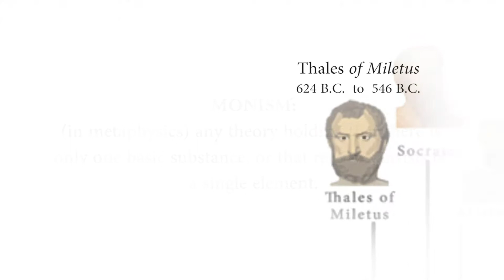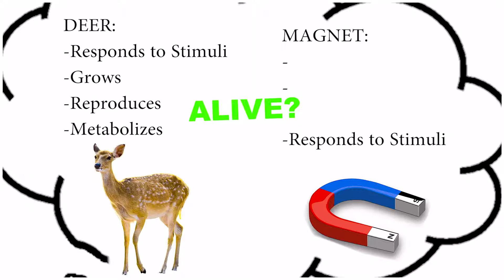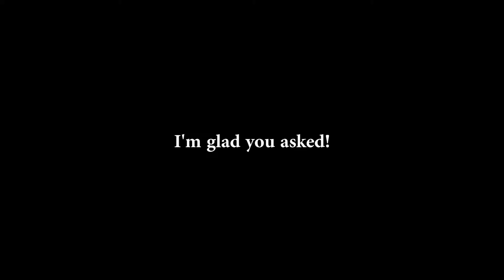Why Thales believed in MONISM and that everything is made of water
Thales of Miletus is considered to many "first" philosopher. Thousands of years before we had the technology to prove it, Thales intuited the world to be made up of atoms (or something akin to an atom). What does this powerful foresight tell us about our own collective conscious?